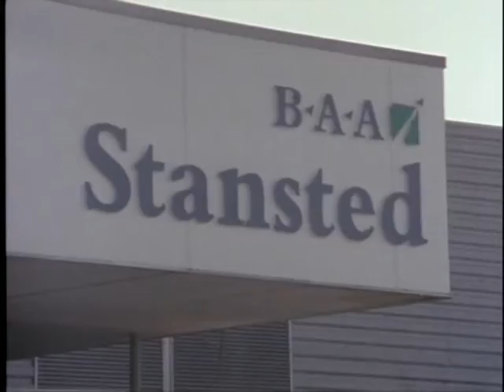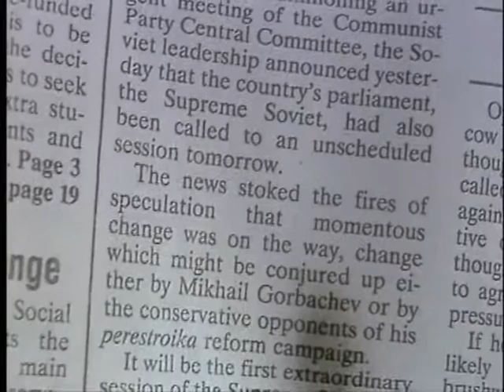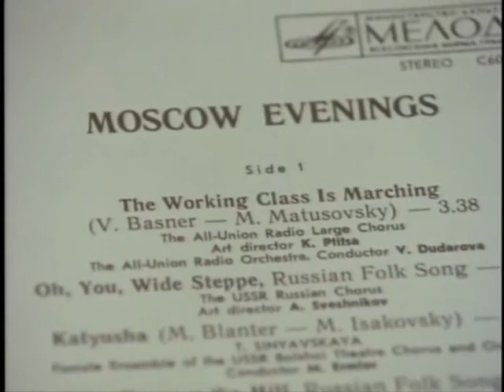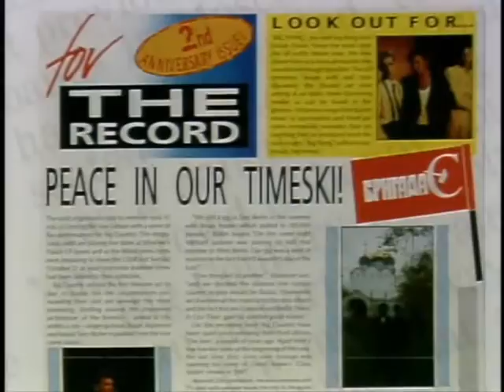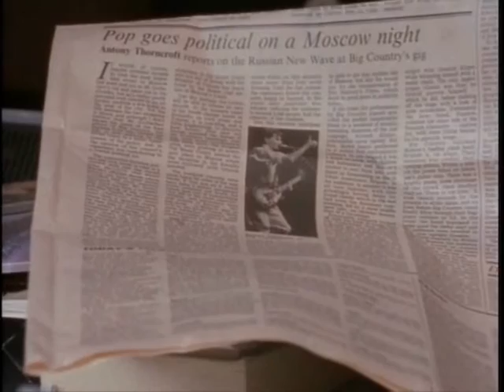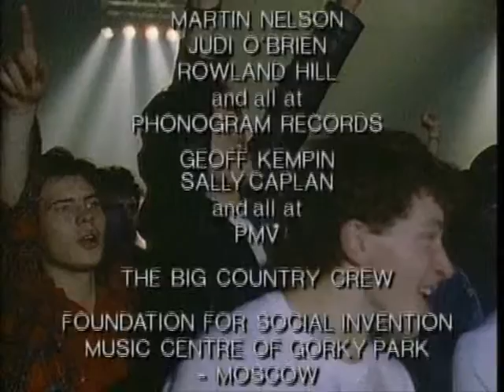River Of Hope - Big Country In Moscow 1988 (Documentary)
Taken from the DVD: LIVE IN MOSCOW 1988

A documentary filmed from September to October 1988 that features the preview of the pre-release of the fourth album PEACE IN OUR TIME at The Soviet Embassy in London, then travelling to play five shows at Moscow's Palace Of Sports in The Soviet Union.

Big Country were invited to play at The Soviet Embassy in London as part of the launch of the fourth album PEACE IN OUR TIME. Following their performance a press conferance was held to announce that Big Country would play five concerts in Moscow as part of Glasnost (Openness & Transparency) which would be the first concert ever in Soviet Union that wasn't promoted by The Soviet Government, but by an independant promoter.